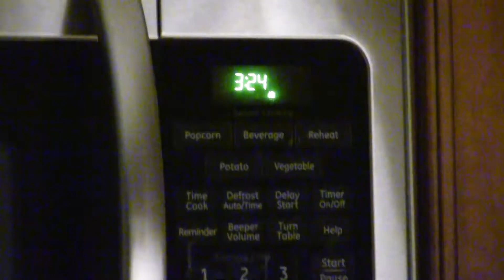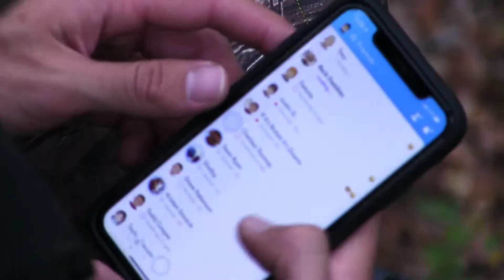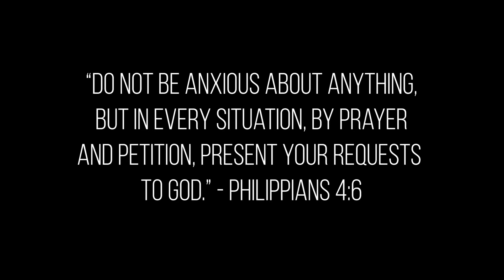Deep Bow Kill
Ty and Trey are back in action hunting in Pennsylvania. It's still still early in the 2019 PA season and Ty is building confidence knocking down shots from deep!